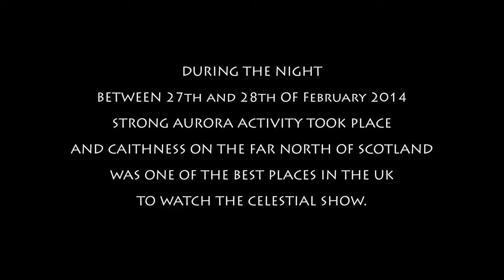One of first greatest love stories ever told on Earth Ausar and Aset .PT1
Ausar and Aset , tehuti loving MAAT first in existences after Nut born Tefnet and shu greatest love stories ever told of Ancestors.